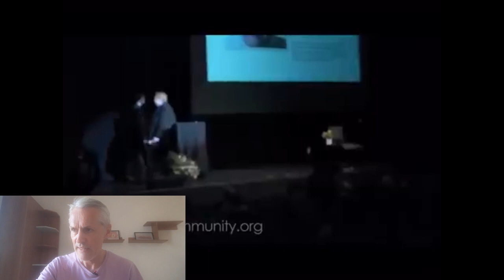Jim Carrey as Eckhart Tolle!! REACTION.